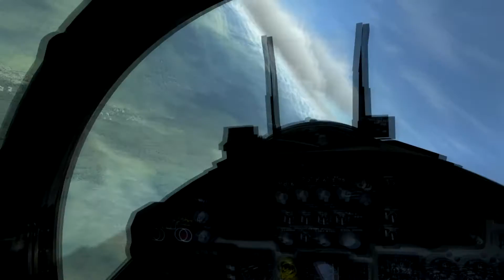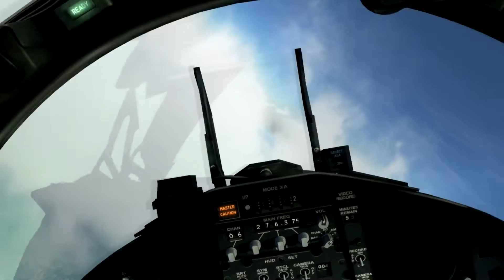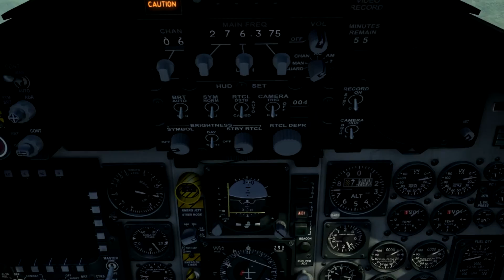DCS World F-15C- It'll Buff out!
In today's video I try to preform an intercept mission using the F-15C in DCS world, enjoy.